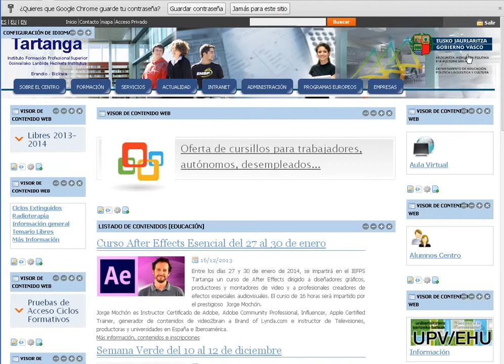Insertar código Google Analytics en nuestras web Liferay